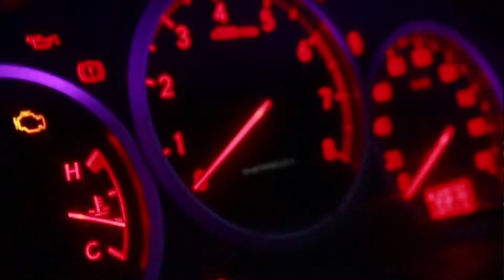Johni Wakuu - Interlude [Official Music Video]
Mixed and Mastered By :COSMIC

Directed and Edited By :Santa Claus Production